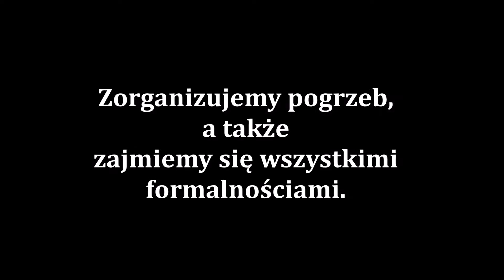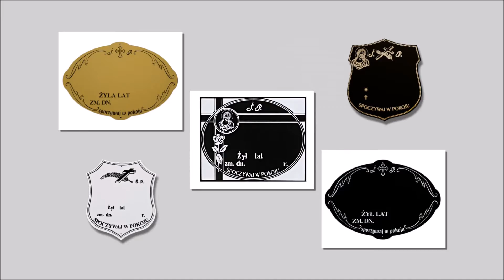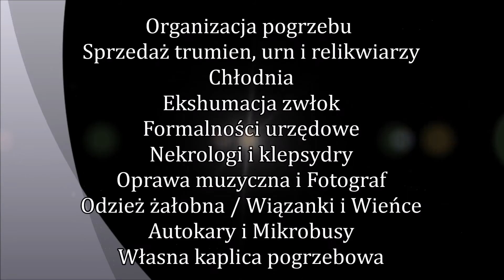Zakład pogrzebowy Dąbek - Sławno Darłowo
Do zakresu naszych usług należy:
- organizacja pogrzebu
- dyżur całodobowy
- sprzedaż trumien, urn i relikwiarzy
- przewóz zmarłych na terenie kraju / Europy i Świata
- chłodnia
- ekshumacja zwłok
- wyrabianie aktów zgonu
- formalności urzędowe
- nekrologi i klepsydry
- oprawa muzyczna pogrzebu
- własna kaplica pogrzebowa
Zapraszamy na naszą stronę internetową w celu zapoznania się z całą ofertą firmy.